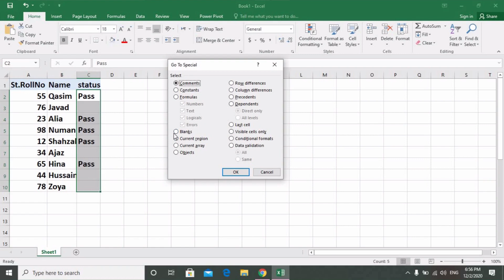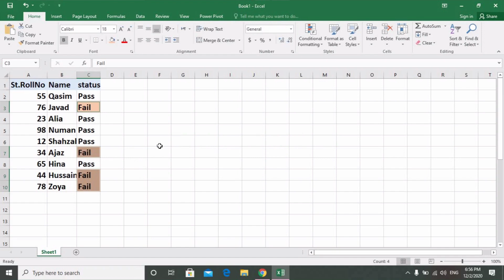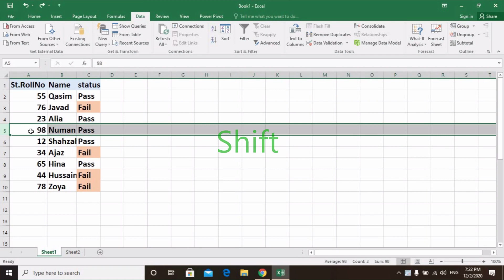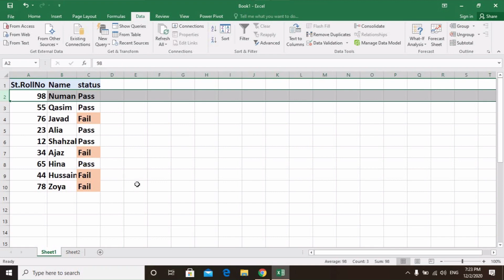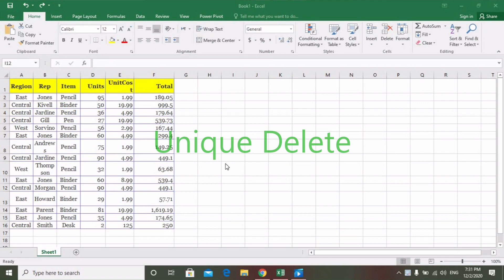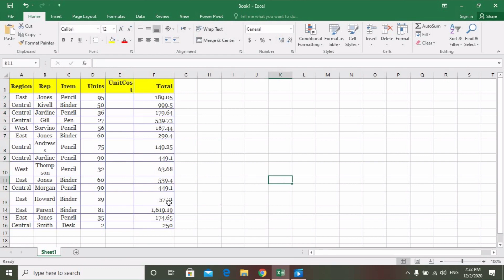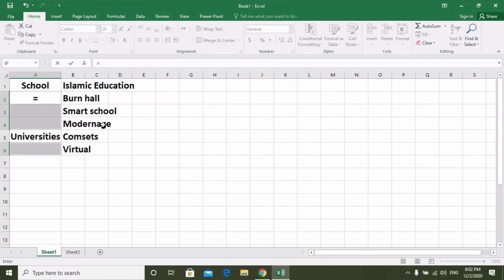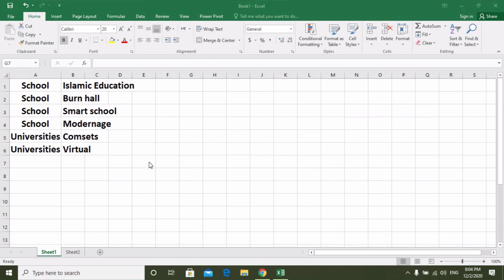5 Excel Magic Tricks || Excel Time Saving Tricks || Time Saving Excel Tips || Expert Excel Functions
5 Excel Magic Tricks || Excel Time Saving Tricks || Time Saving Excel Tips || Expert Excel Functions
After watching this short video you may able to apply some time saving tricks and tips in Microsoft Excel
1 Use of F5 key to make your work easier
2 Sort from Left to Right
3 Arrange date in just a second by using SHIFT key
4 Unique delete Method
5 Best way to arrange data.